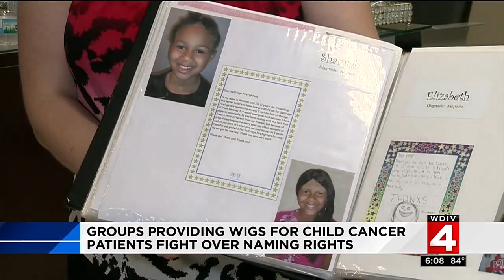Groups providing wigs for child cancer patients fight over naming rights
Two organizations committed to helping children with cancer are squaring off in federal court.